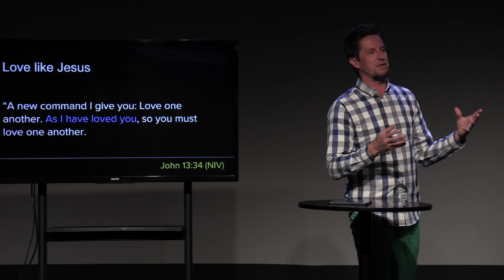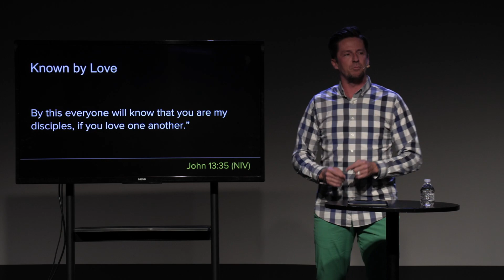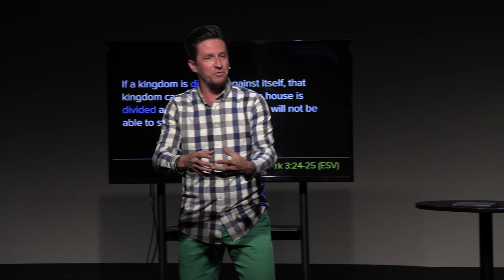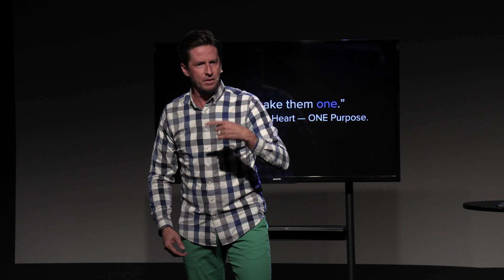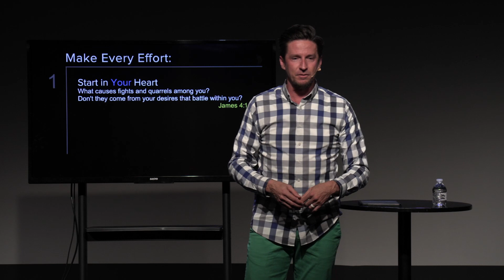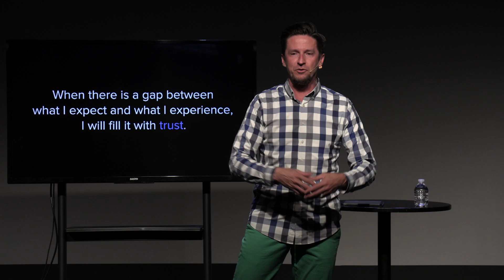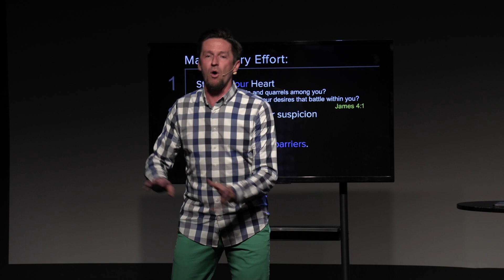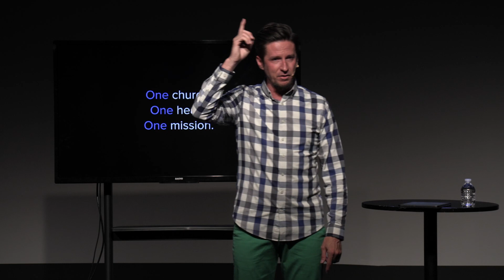Community in Unity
How do we cultivate unity in a landscape often marred by division? This sermon invites us into the heart of Jesus' vision for us: a single body of believers, unified in purpose, mission, and love.

ABOUT THIS MESSAGE:
At the core of "Community in Unity" lies a profound call to action: to become ONE church, with ONE heart, ONE mission, and ONE purpose. In a world rife with division, we're called to embody the unity Jesus prayed for, transcending differences to create a united community through divine love. This message unpacks practical steps toward building this unity, emphasizing the power of starting in your heart, choosing trust over suspicion, and building bridges, not barriers. Join us as we navigate the path to becoming a beacon of unity in a fragmented world.

Citizen Series | Part 6 | Community in Unity - Charting the Course to Unity in Christ.
00:00 Introduction: The Pursuit for Unity in a Fragmented World
03:15 Jesus’ Vision: ONE Church, Heart, Mission, and Purpose
06:30 Understanding Division: Lessons from the Early Church
09:45  Start in Your Heart: The Foundation of Unity
13:00 Choose Trust Over Suspicion: Bridging Gaps with Love
16:15 Build Bridges, Not Barriers: Actions Towards Reconciliation
19:30 The Pillars of Unity: Trust, Accountability, and Bridge-Building
22:45 Embodying Jesus' Prayer for Oneness
26:00  Our Collective Commitment to Unity
29:15 The Impact of Unity: Reflecting Christ to the World
32:30 Inviting Unity: A Personal and Collective Journey
35:45  Closing Prayer for Unity and Oneness